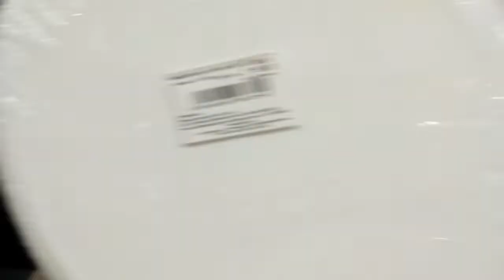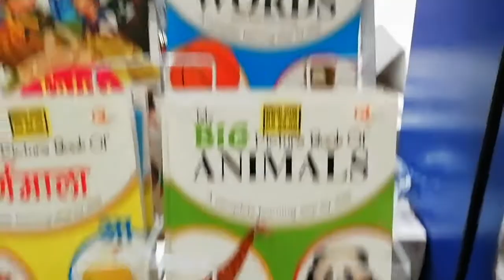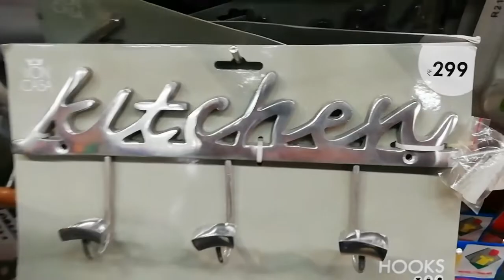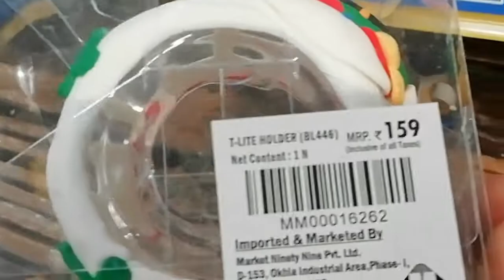|| 99 market || A tour to Orion East Mall ||